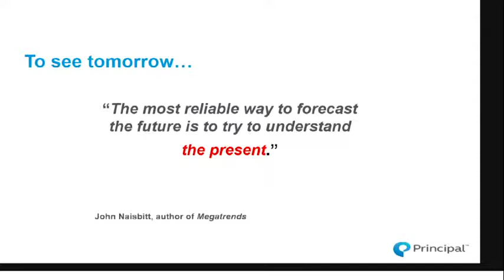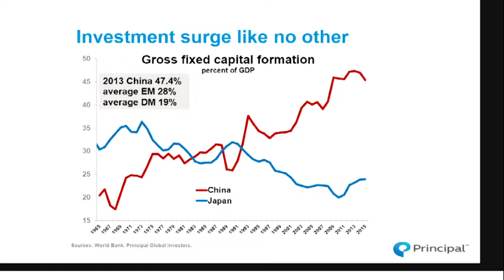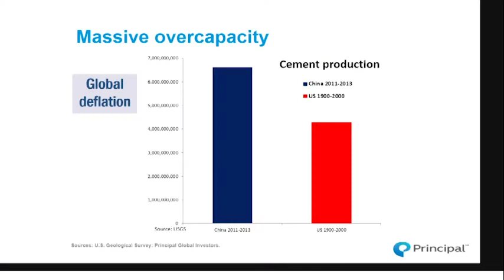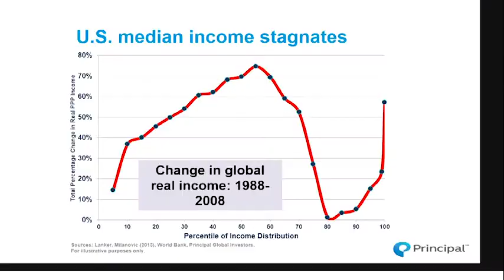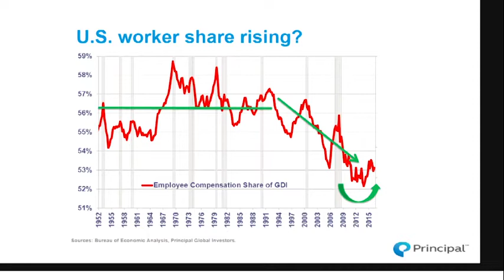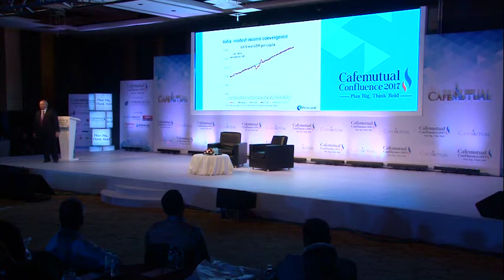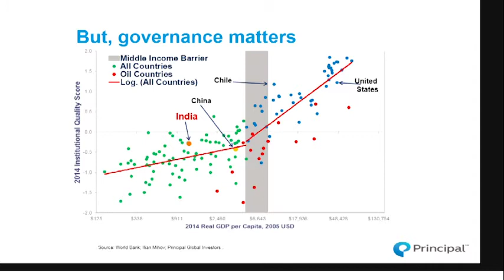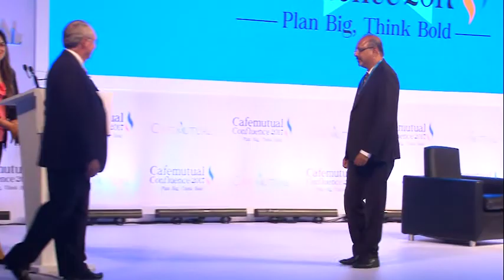Bob Baur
CC17